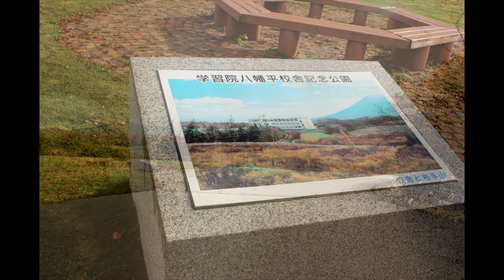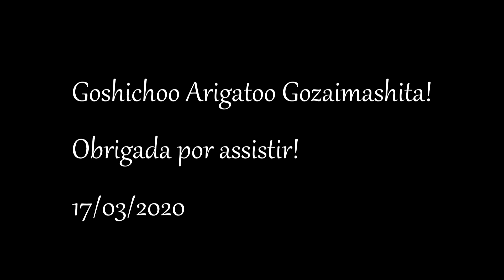美空ひばりさん の 「故郷の鐘 」( 1952 10 15 発売曲)唄わせて頂きました.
作詞：西條八十　作曲: 万城目正
わたしの 父の 帰れなかった 故郷の Photo です...
カラオケ は,  tikazu higashi 様の  チャンネル よりお借りいたしました.